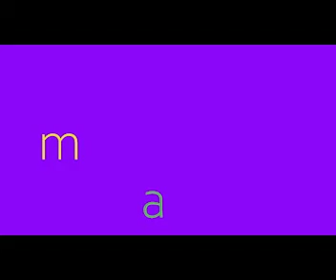M Blend part 1 2 2